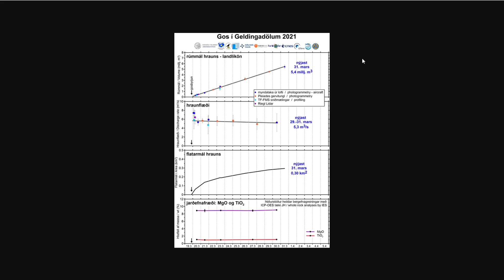Lava Filling the Geldingadalur Valley Within a Week! Possibly Heading Out To the Ocean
Looks like the lava from the volcanic eruption continues to flow strong with greater impacts and more likely a chance it will reach the sea within a few months.

Looking for an Icelandic Wool Sweater? Check this one out

Let's hope merch like this comes out for this eruption

Correction:  it's 5 metres cubed not 5 cubic metres